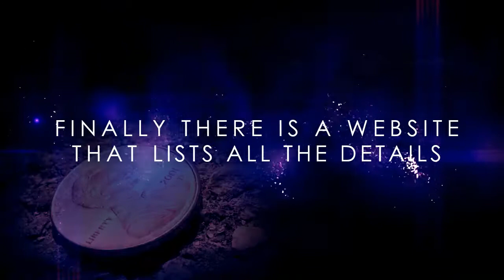Penny Auctions Commercial - BidsPrices.com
Here is the first commercial ever made! We are a resource for people who love penny auctions.